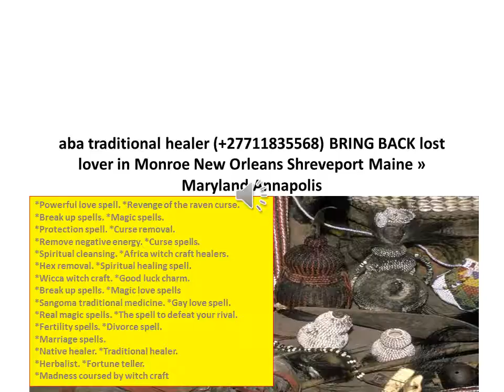Tennessee,Texas healer  BRING BACK lost lover ,Missouri Montana Nebraska Nevada ohio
INTERNATIONAL TRADITIONAL HEALER SPECIALIZED IN THE FOLLOWING;
*Powerful love spell. *Revenge of the raven curse.
*Break up spells. *Magic spells.
*Protection spell. *Curse removal.
*Remove negative energy. *Curse spells.
*Spiritual cleansing. *Africa witch craft healers.
*Hex removal. *Spiritual healing spell.
*Wicca witch craft. *Good luck charm.
*Break up spells. *Magic love spells
*Sangoma traditional medicine. *Gay love spell.
*Real magic spells. *The spell to defeat your rival.
*Fertility spells. *Divorce spell.
*Marriage spells.
*Native healer. *Traditional healer.
*Herbalist. *Fortune teller.
*Madness coursed by witch craft. Break Up & Come Back To Me Get your ex back, even if they are currently with another lover. They will break up and he or she will come back to you, to be in your loving arms, the way it should have been all along. Break them up and bring back your lost love with The Break Up and Come Back To Me Love Spell .
Binding Love Spells Meant for more serious relationships like marriage, or the path to something very special and permanent. Once the binding love spell is cast, it is extremely difficult to reverse. It is highly recommended that you ensure you are choosing the right person for yourself before asking us to cast The Binding Love Spell .
Stop Divorce Are you going through a divorce you just don’t want? Still feel strong love towards your husband or wife and they no longer feel the same way?
Ermelo, Naas, , Hazyview, Hendrina, Bushbuckridge, Belfast, Polokwane, Mokopane, Northam, Thohoyandou, Louis Trichardt, Musina, Entabeni, Ladybrand,
Ficksburg, Kroonstad, Klerksdorp, Odendaalsrus, Vareeniging, Sasolburg, Carltonville, Westonarea, Parys, Kimberly, Kuruman
Grahamstown, Queenstown, East London,
Port Elizabeth, King Williams Town, Somerset East, Alice
Cape Town, Bellville, Paarl, Beaufort West